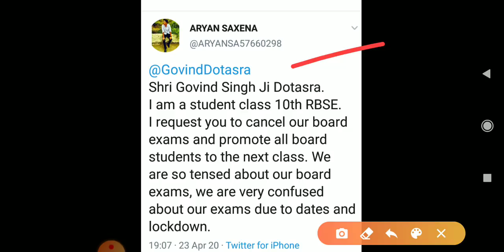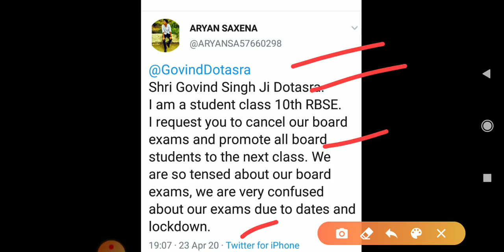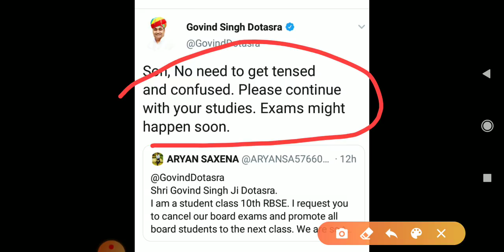कक्षाओं को मिलेगा प्रमोशन?